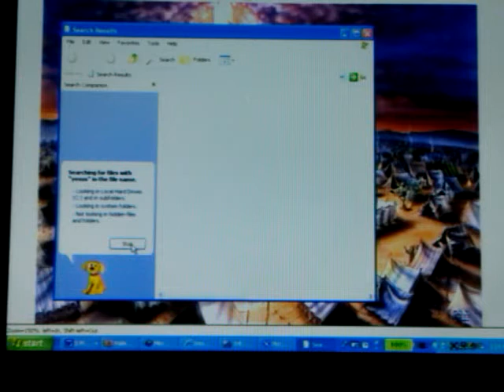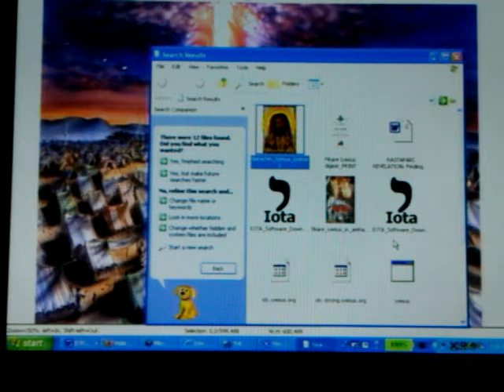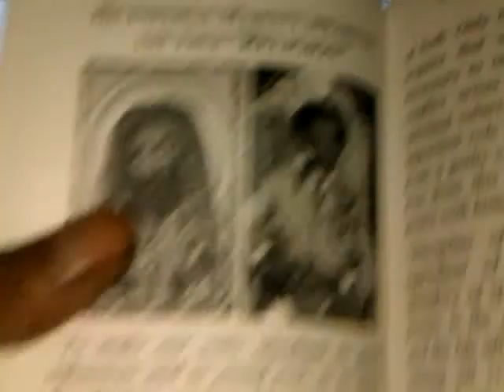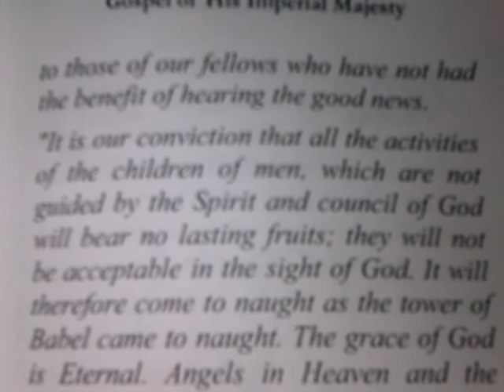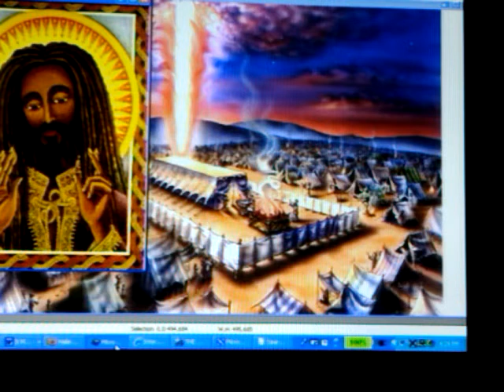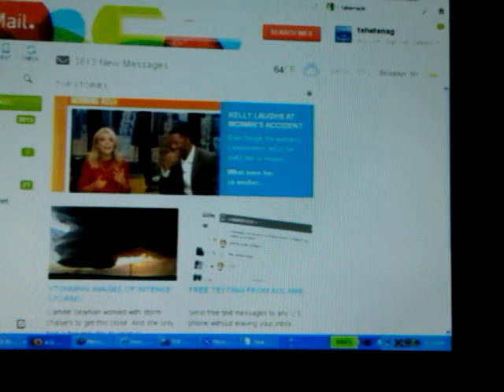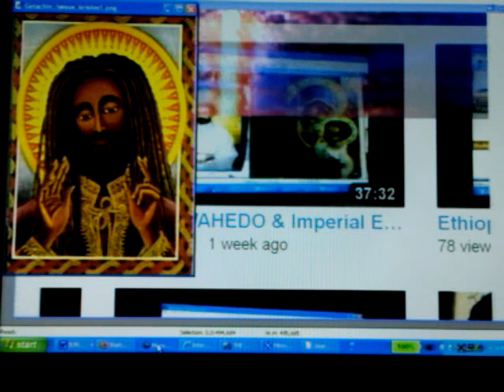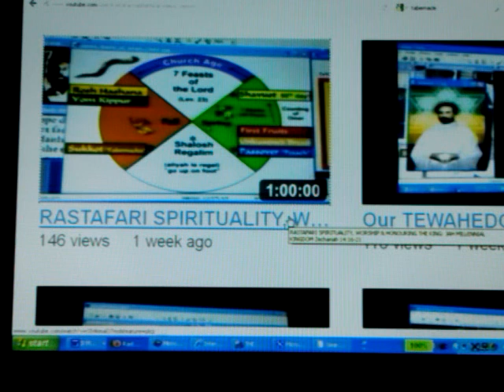RASTAFARI Meta-physical Sukkot: Overstanding Tabernacles & Put on True CHRIST-Body (Full)